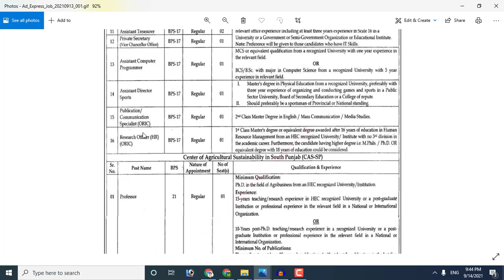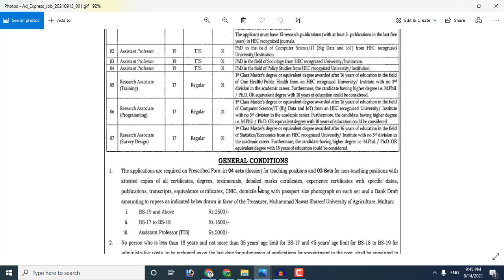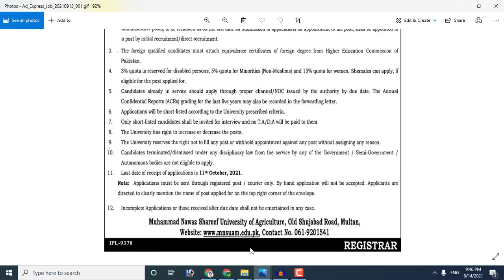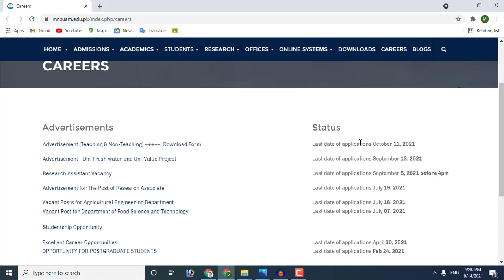MNS-University of Agriculture Multan Jobs 2021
Muhammad Nawaz Shareef University of Agriculture Multan jobs 2021